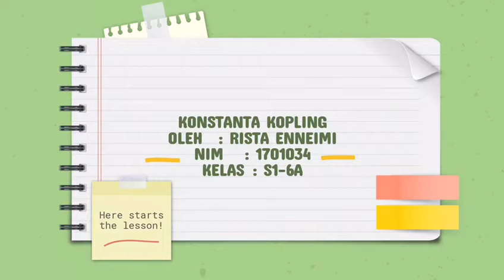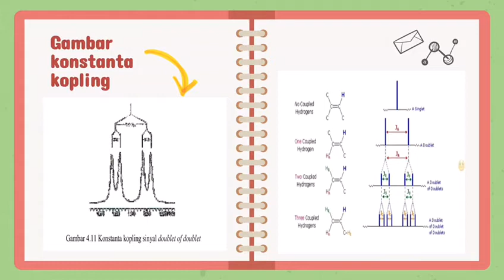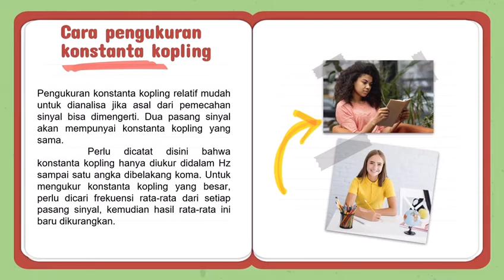KONSTANTA KOPLING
RISTA ENNEIMI